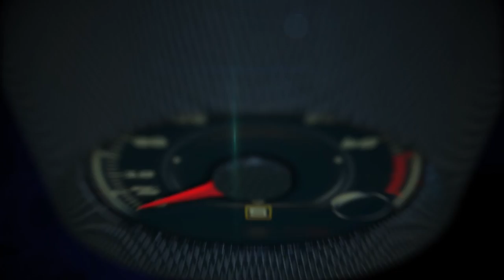Volvo XC 90 and Honda Civic, North American Car and Truck of the Year 2016s 0-60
The 2016 Honda Civic and the Volvo XC90 today were named the North American Car and Truck of the at the Detroit Auto Show.